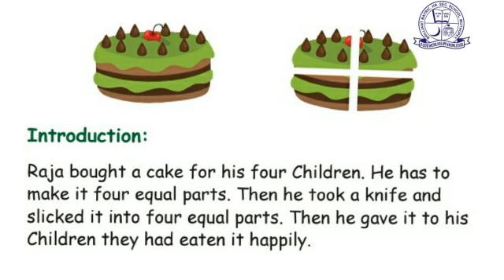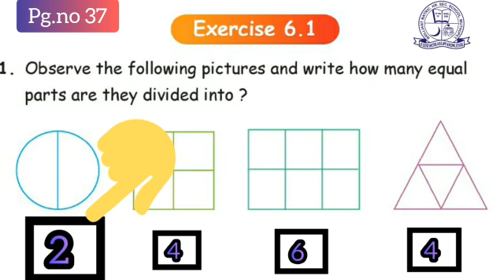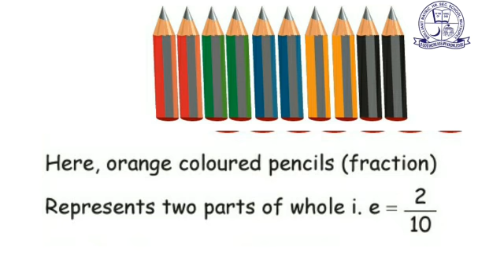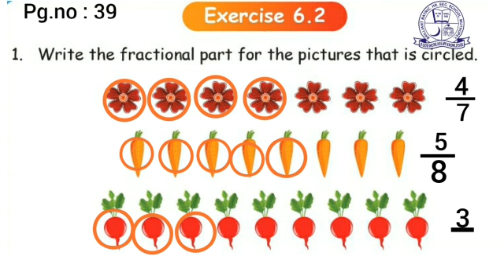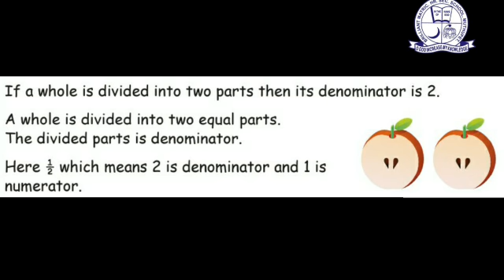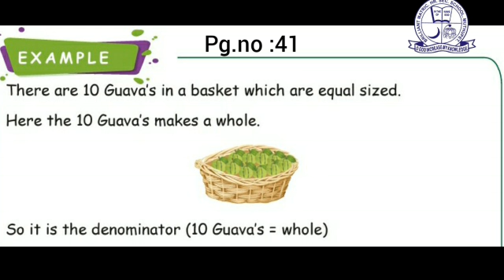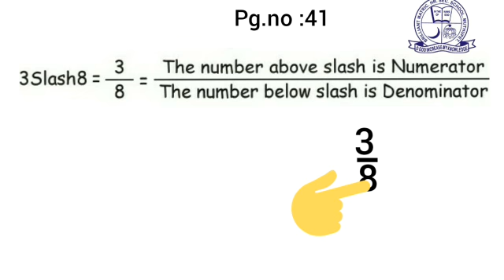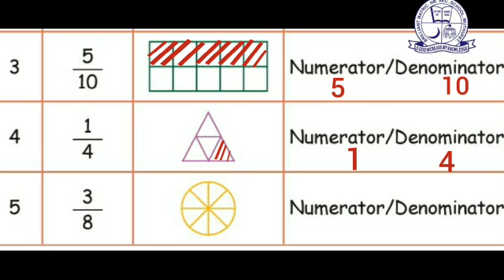CLASS 4 / MATHEMATICS / UNIT-6 / FRACTION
PRESENTED BY MISS SUBASRI.P